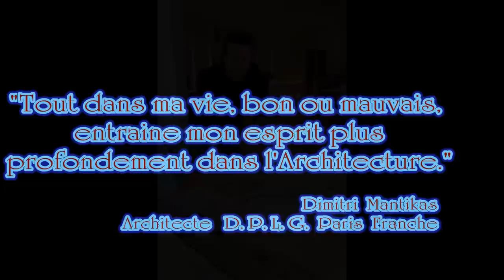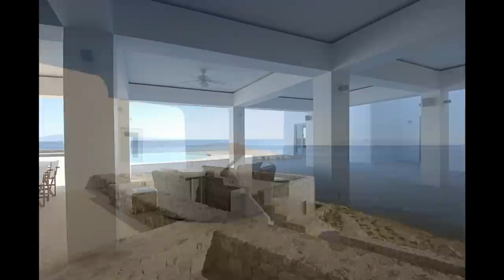Mykonos Architecture and Art by Dimitri Mantikas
Maisons Exclusifs à Mykonos ,Cyclades,Grèce.
Conçues et supervisés par Architecte Dimitri Mantikas.